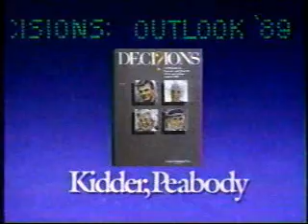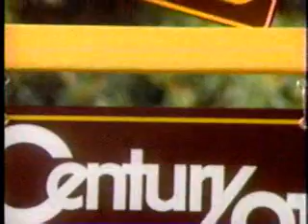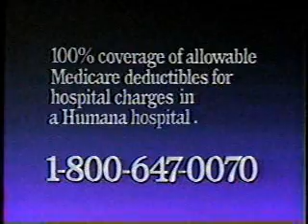1989 A&E promos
A&E commercials from 1989